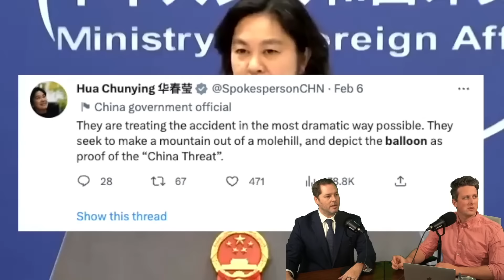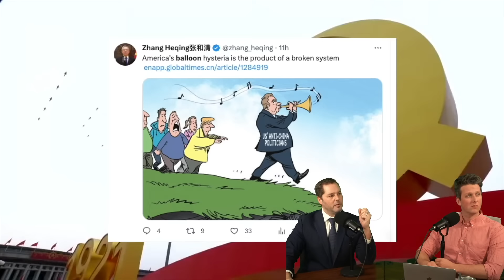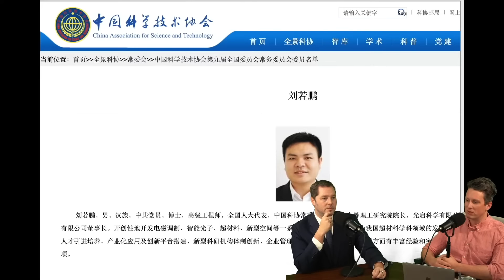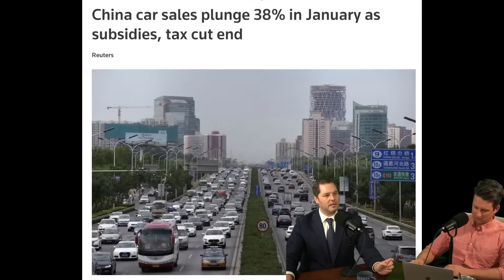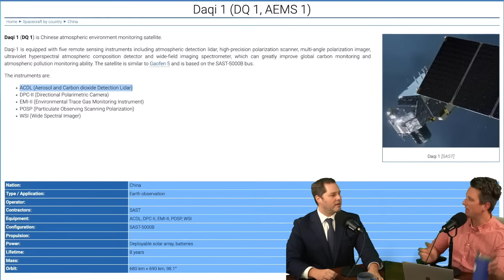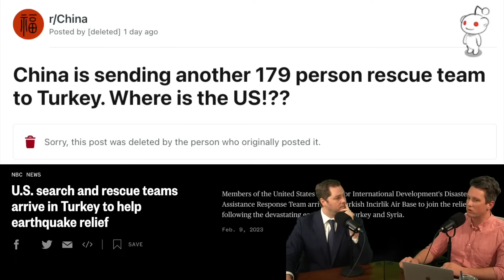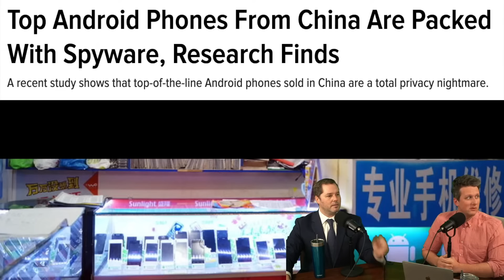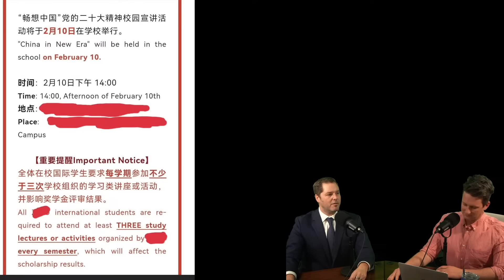Chinese Satellite Shoots Lasers at Hawaii - More Spying? - Episode #147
China's spy balloon has been an absolute disaster for China US relations, and they're attempted coverup is blowing up in their face. It's only going to get worse for the Chinese government.